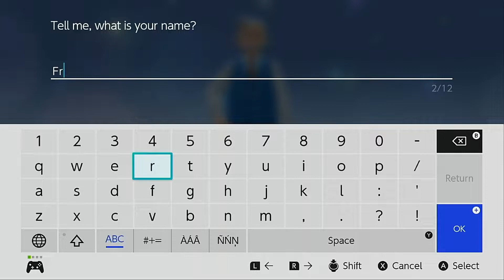SongsVale Plays: Pokemon Brilliant Diamond- THIS IS SO NOSTALGIC!!!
Brilliant Diamond is finally out and we are jumping back into the Sinnoh region!